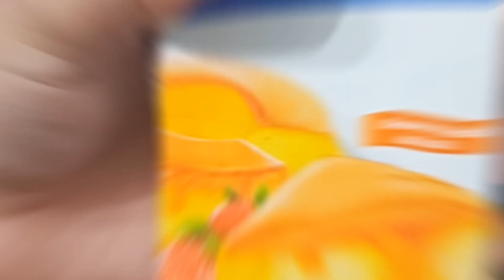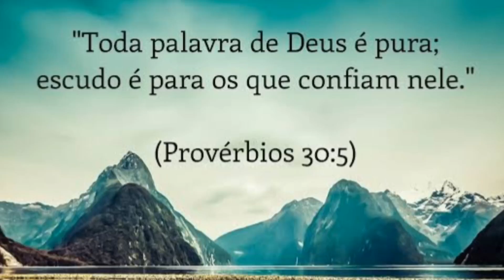Pudim na Air fryer 😋 Será que deu certo! Rotina do lar ,fiz caldo verde uma delícia.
Hoje testei uma receita de pudim na Air fryer! Fiz tbm um caldo verde delicioso.